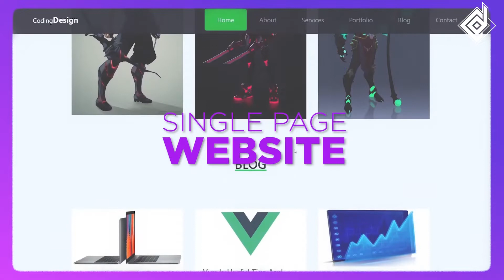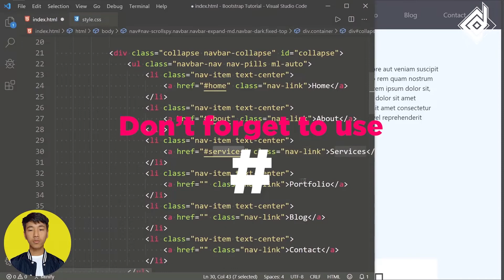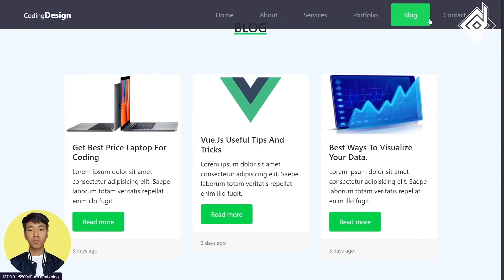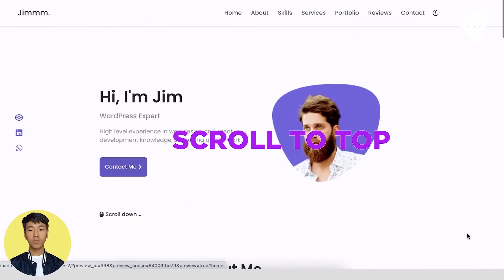Smooth Scrolling Animation | Pure CSS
With the help of pure CSS we'll add *smooth scrolling animation*. Similarly with same technique we can add *scroll to top* button for your website. When you're adding *smooth scrolling effect* there arises different problems so we'll talk about the solutions too.

🌎 Browser : Brave V.1.40 (Chrome V.103.0)
📝 Code Editor : VS Code
💠 Extensions : Live-server